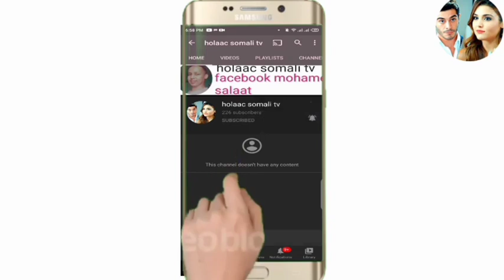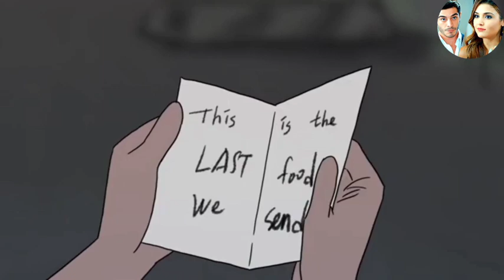SHEEKO RUN O aad U Cabsi BADAN 2021 horror afsomali ( 2 sheeko ) qiso dhab ah jecel 🥳❤️❤️❤️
It all about animated translate cartoon into somali language

wansee entertainment

IMR Scary Tales